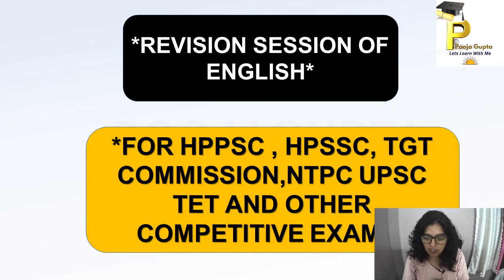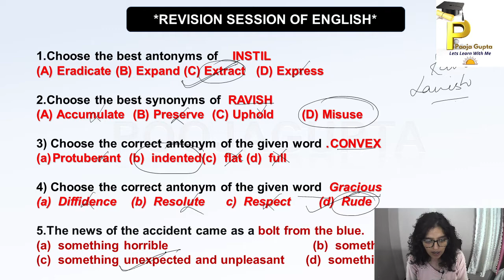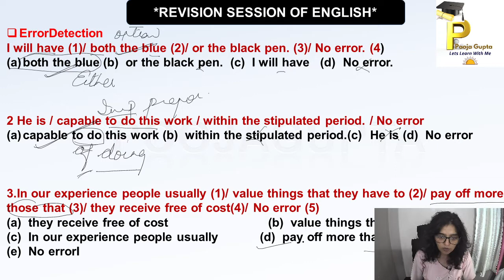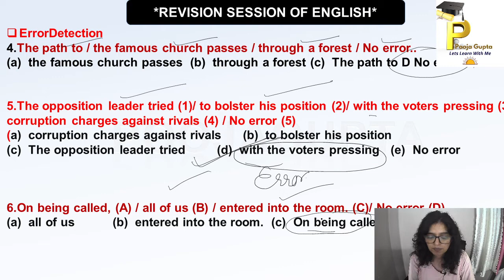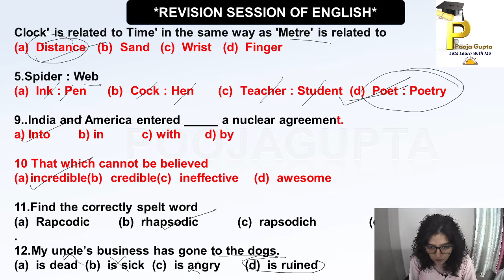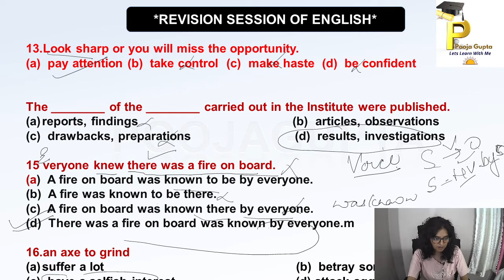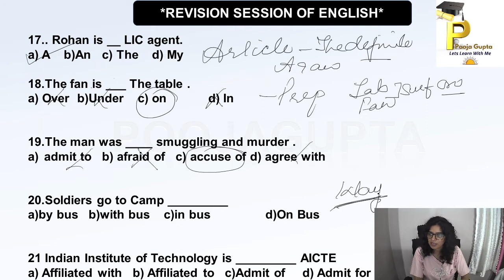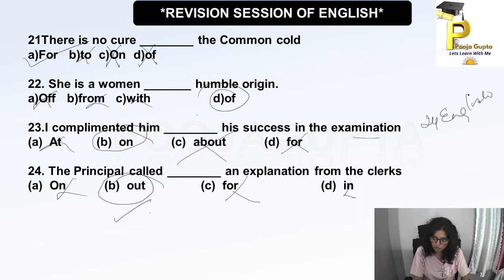Revision Session of English / ForestGuard / TET / HPPSC / HPSSC / TGT Com/HP Police / by Pooja Gupta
Description
Hi
In this video we discussed  and solvedPreviousPapers questions related to topics Of English
Topics included
1.Topics Related To Sentences#
2. Topics related to#PartsofSpeech#
3. Topics related to OneWordSubstitution#
4.AntonymsandSynonyms
5.Idioms and Phrases
6. Sentences Corrections
7.Passages
8.Narration
9.Voice

2. Facebook Page#
4.Instagrampage#
poojagupta33012
Helpful for
Forest Guard#
OTHERS
Thankyou so much